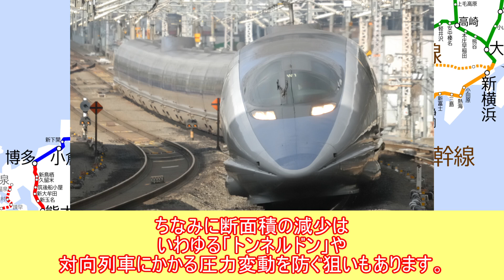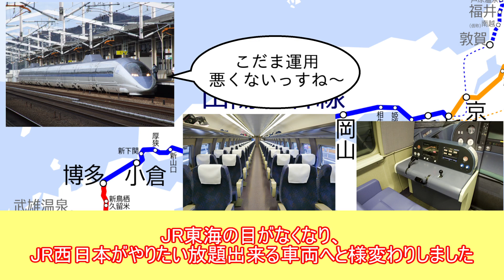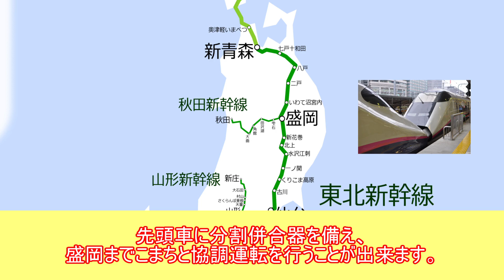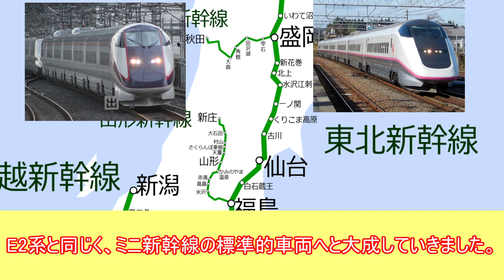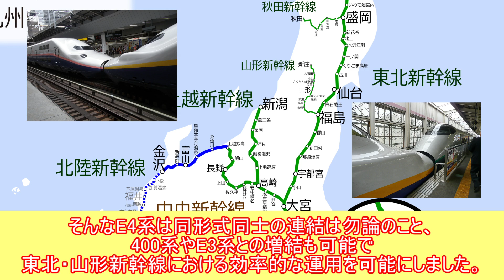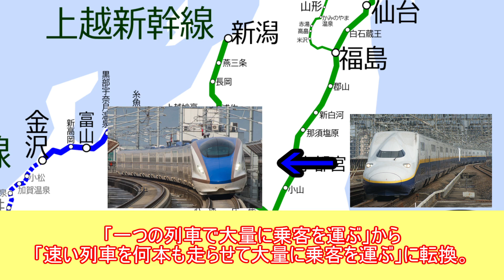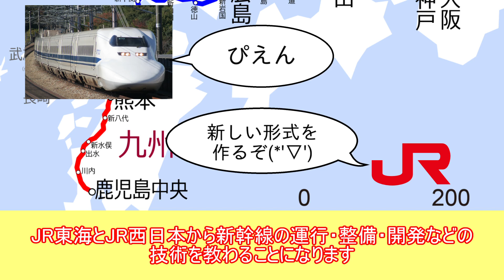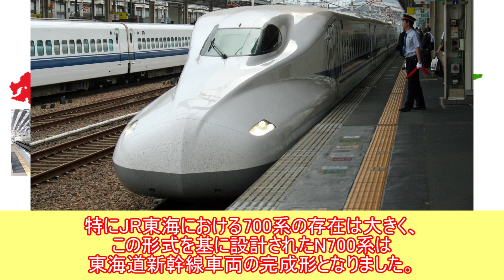新幹線系列紹介～発展編～500系から800系まで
素材
画像：Wikipedia
※E8系のイメージ図はJR東日本公式のもの
※700系ラストランラッピング写真は投稿者撮影
動画：全て投稿者が撮影